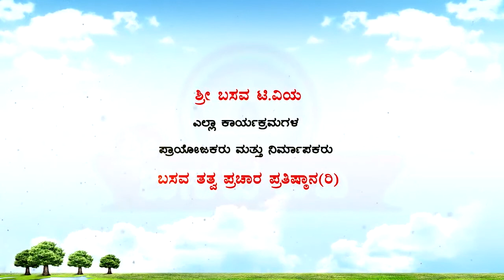Sri Basava Tv- Vachana Knowledge- Ep 79